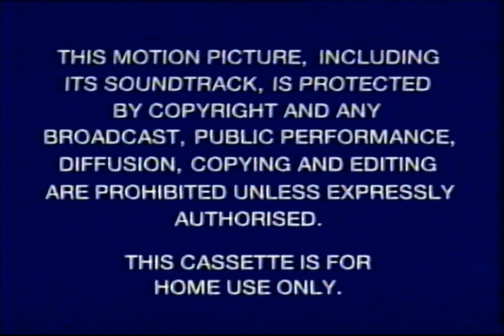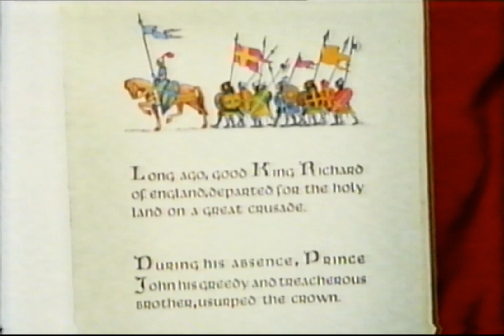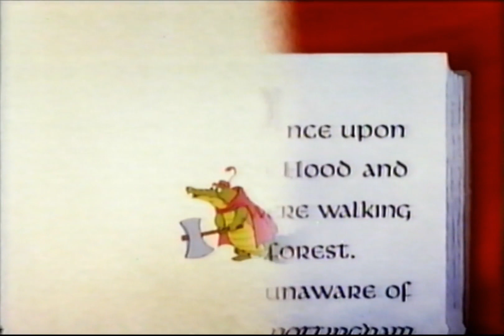Opening to Robin Hood UK VHS (1994)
Here is the opening to the 1994 UK VHS of Robin Hood.

1. Buena Vista Warning Screen
2. Closed Captions Screens
3. Also Available from Walt Disney Home Video
4. Walt Disney Classics Early 1992 Promo
5. Coming Soon from Walt Disney Home Video
6. Aladdin Trailer
7. Walt Disney Home Video 1986 logo
8. Opening Credits